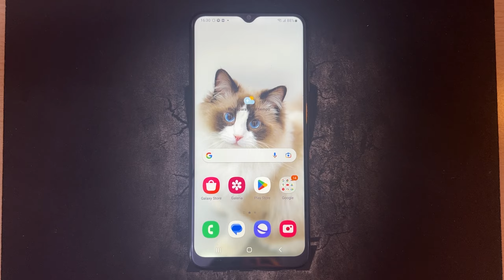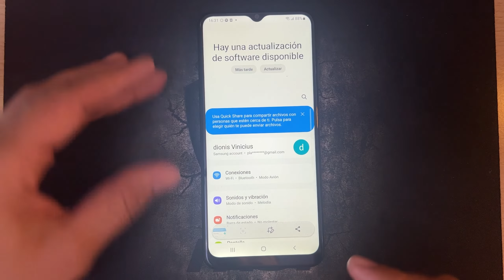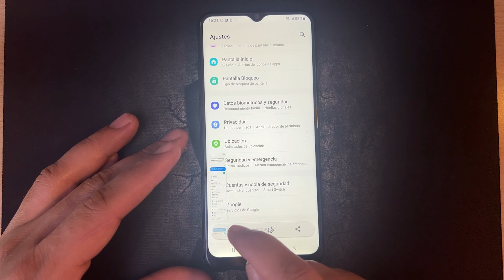Como Hacer Captura de Pantalla en Samsung Galaxy A03 y A03S